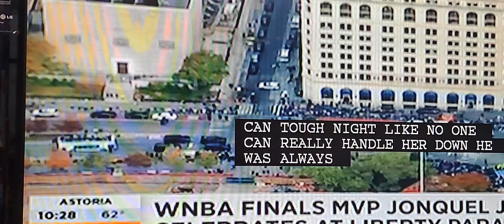2024年10月24日